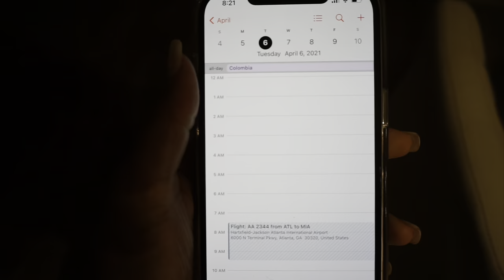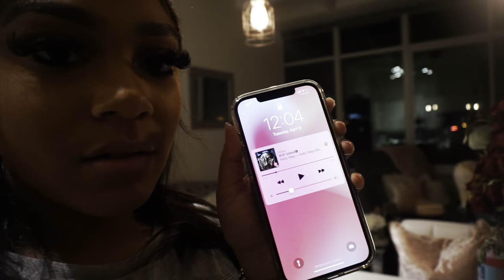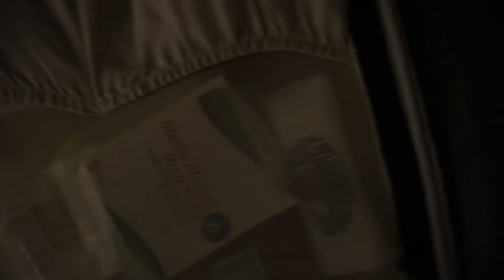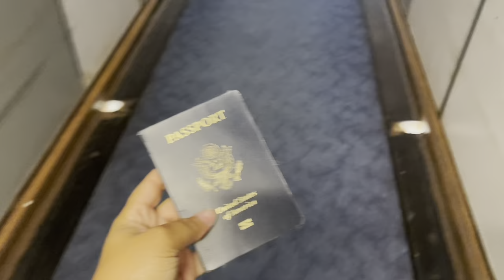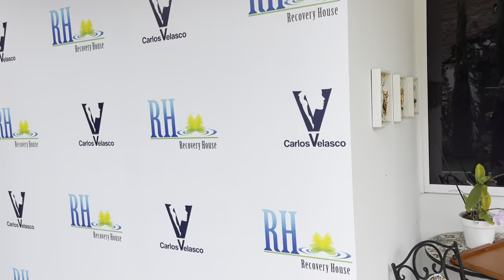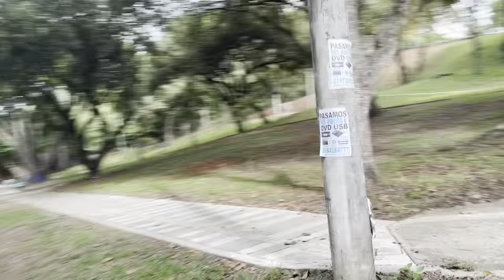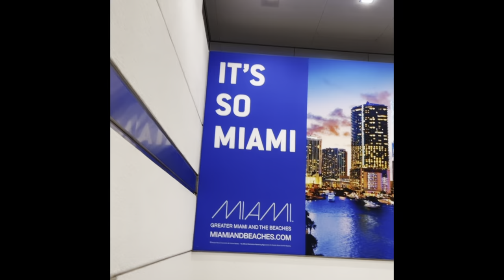Round 2 With Dr Carlos Velasco in Cali Colombia + I Got Resin Veneers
CLEAR
2 Months Free

Doctor:
Dr. Carlos Velasco
@DrCarlosVelascoE on Instagram

$40 Consultation

Recovery House:
Dr Velasco’ s Recovery House

Post Op Masseuse:

OPULORBODY

Med Therapeutic Skin Care